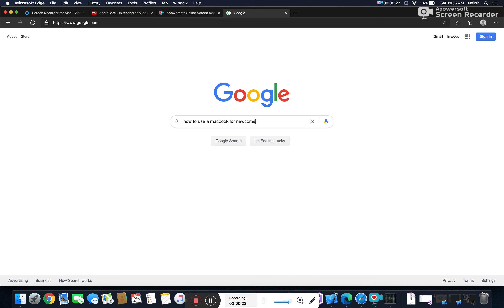Trying MacBook Pro 2020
Not sure how I like this, highly considering if I should get a different computer. What do you think?